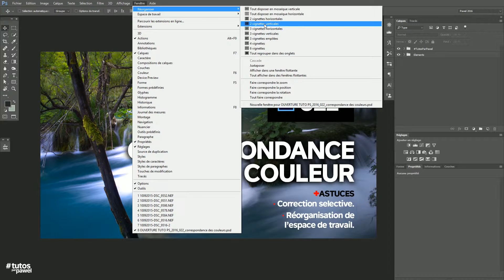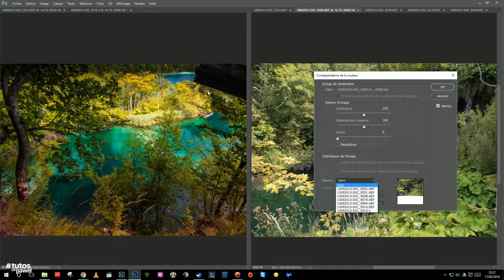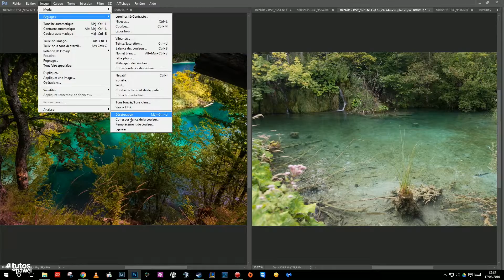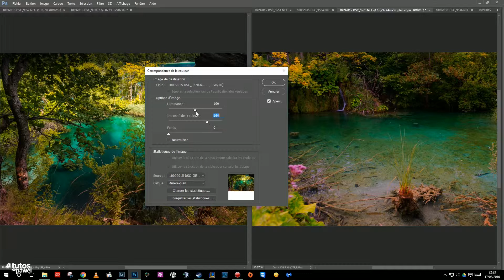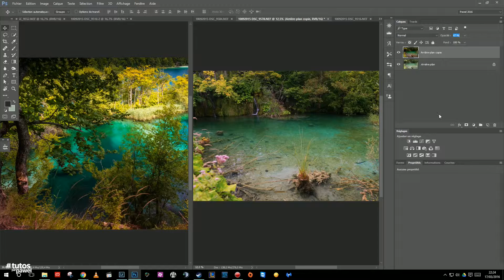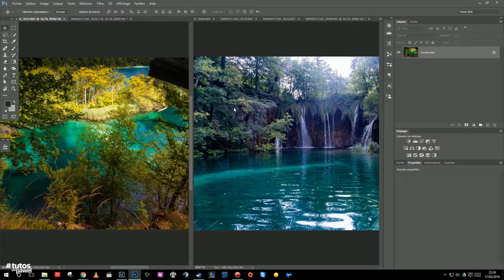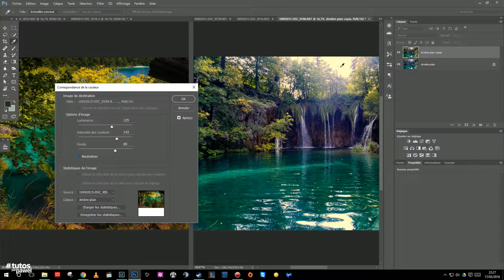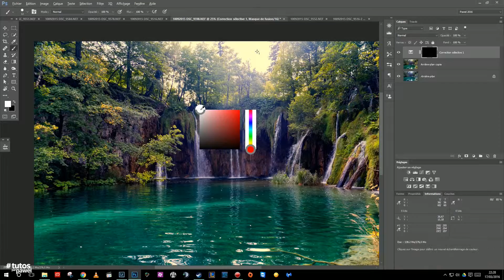[Tuto] Correspondance de la couleur dans Photoshop | Pawel - PS 022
Tutoriel Photoshop 022
- Correspondance de la couleur entre 2 photos
- Astuce :
- Correction sélective
- Réorganisation de l'espace de travail

Mes tutoriels pour débutant et exercices sur photoshop

Merci pour vos partages et le suivi de ma chaîne.